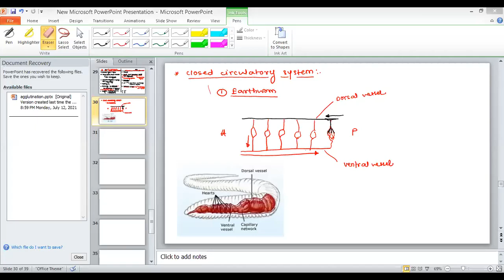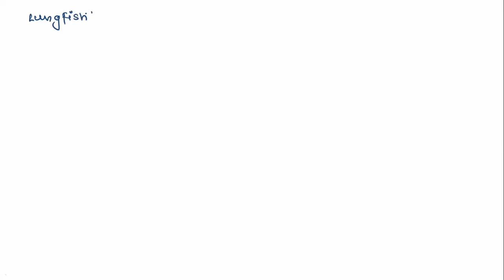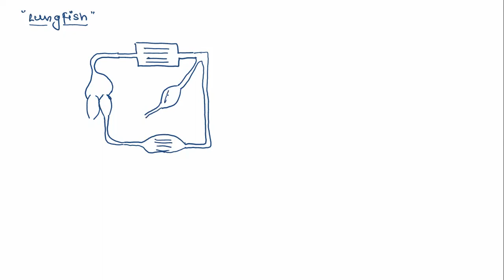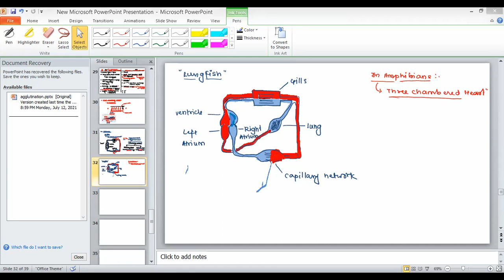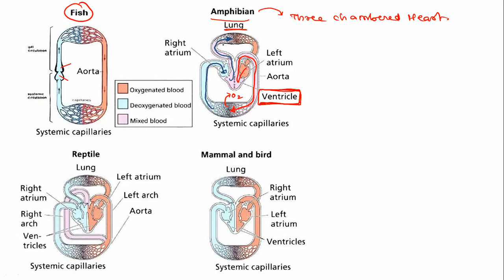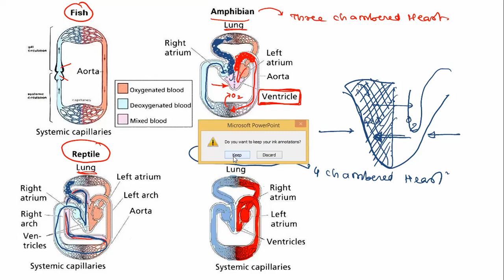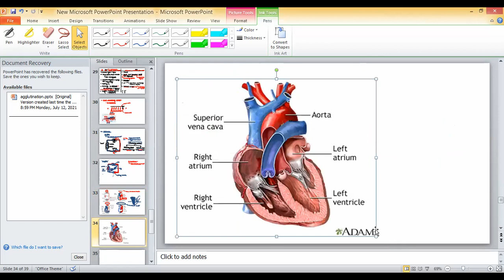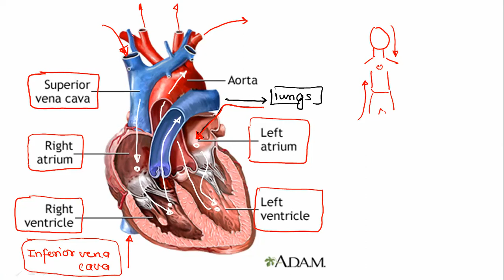CIRCULATORY SYSTEM 2*